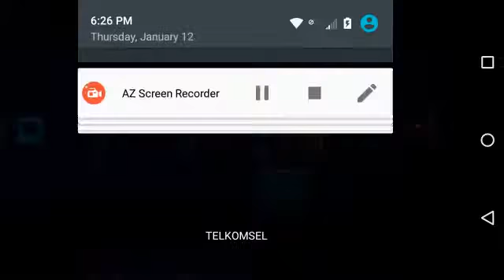Five Night at Freddy's : Sister Location - Android Edition Night 3 part 1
Five Night at Freddy's : Sister Location.Di video gue yang lalu itu walktrough sekaligus gameplay sekarang gue mau buat walktroughnya night 3 ini agak susah ya..jadi gue gk bisa lgsng berhasil :v